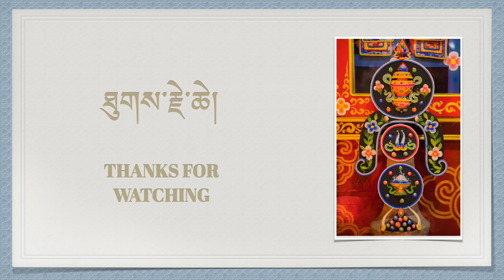Chumling Monastery Opening, Tsum Valley, Nepal.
Tashi Padkhor, Chumling Monastery Opening, Tsum Valley, Nepal.